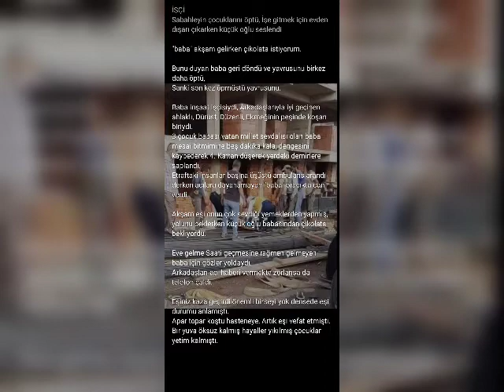mardin bina güçlendirme ve frp karbon fiber ustaları ekibi vezir çelik 05322843084 05423914205